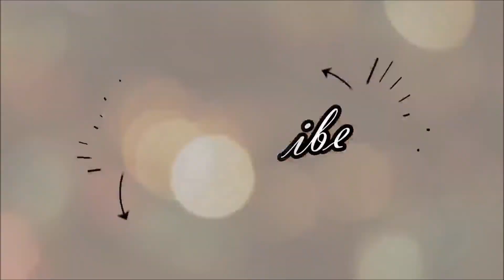Why I Do Not Wear My Wedding Ring!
How important is it for you to wear your wedding band?